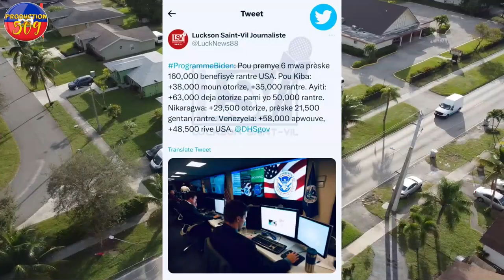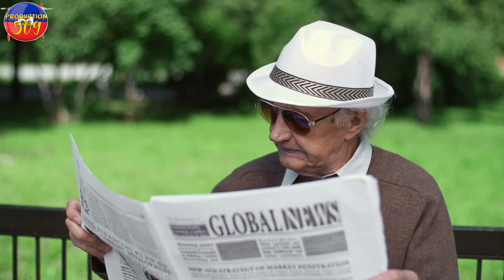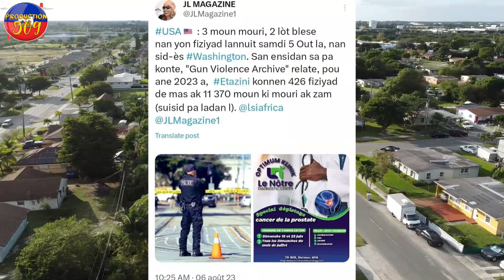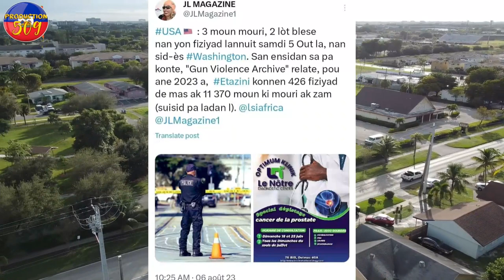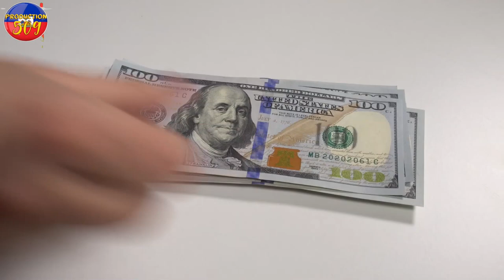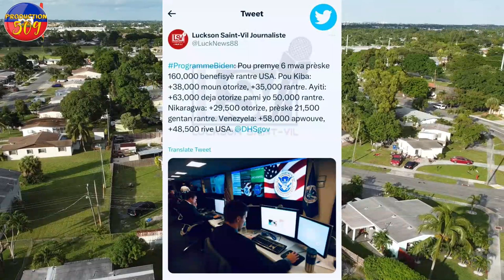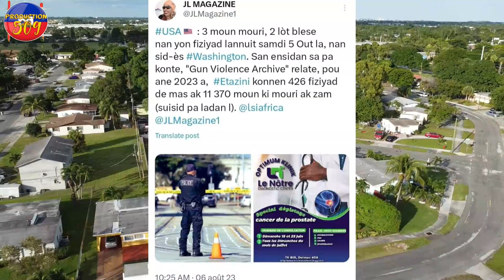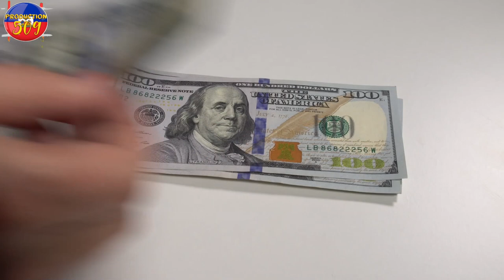MOVE NOUVèL POU PEYI ETAZINI 11370 MOUN MOURI NAN YON FIZIYAD MOUN BIDEN YO PANIKE